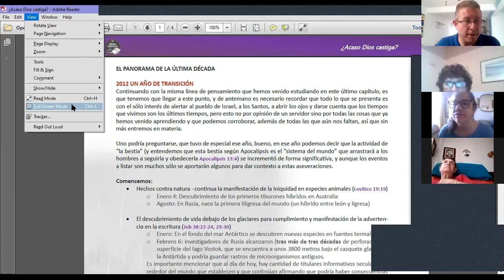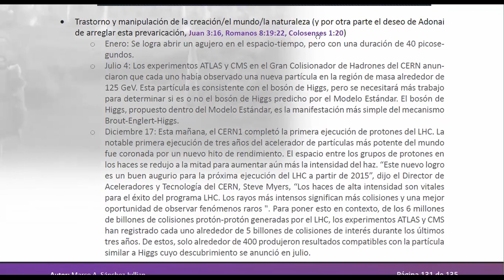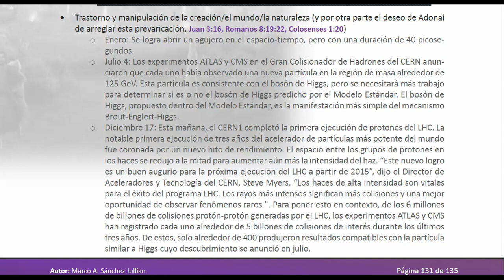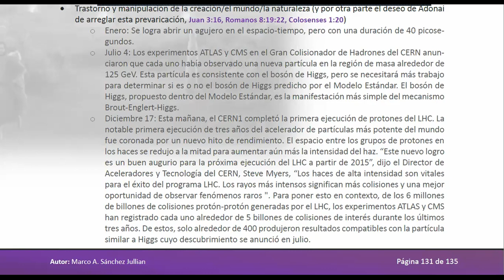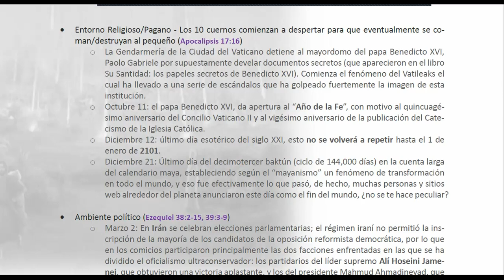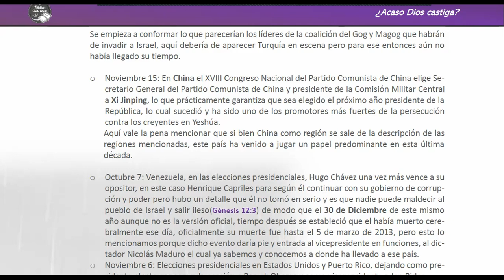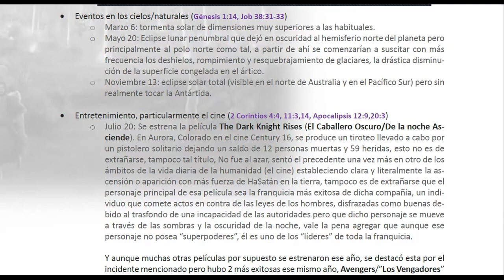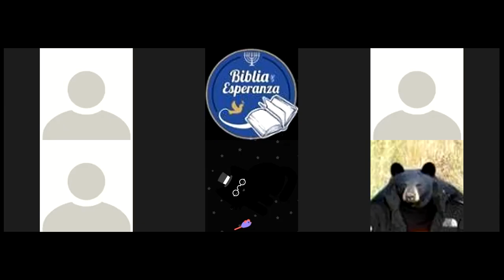Acaso Dios castiga | Parte 48 | Contexto Sociocultural y Espiritual - 6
En este video analizamos y aprendemos de manera somera los eventos del año 2012 el cual fue un punto de transición en la tierra por muchas razones, las fuerzas del enemigo se desataron más fuerte que nunca y a partir de ese año muchas cosas más cambiaron en el mundo para no ser igual nunca más.

Algo importante es que aunque hablamos de todas estas cosas siempre hay que recordar que ADONAI ESTÁ EN CONTROL, el es el SOBERANO DEL UNIVERSO

► Este es el enlace al grupo de "Raices Hebreas Querétaro" por si deseas aprender de tu identidad en Israel y/o celebrar Shabat:

► Siempre la última versión del documento de este estudio puede ser descargado del siguiente enlace:

► Cualquier apoyo a este ministerio si el Eterno lo ha puesto en tu corazón en verdad es de gran ayuda

► Y como siempre, te deseo:

Que YAHWEH te bendiga y te guarde. Que YAHWEH haga su rostro resplandecer sobre ti y te muestre su favor. Que YAHWEH levante su rostro hacia ti y te dé Shalom.